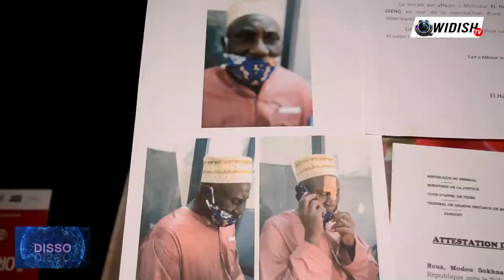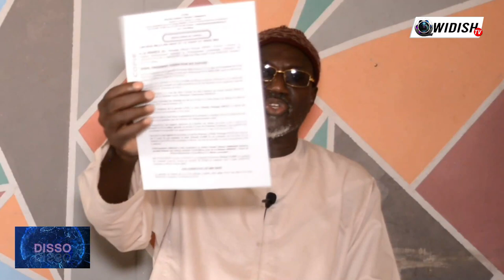Tabassé par les jeunes de zone sonatel: Eladj Ndiouga Dieng raconte sa mésaventure